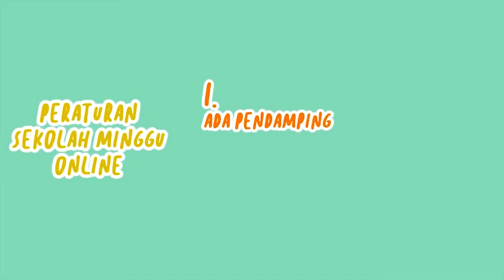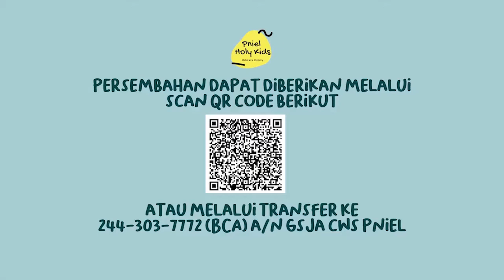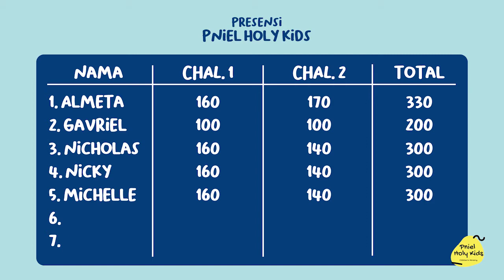Pniel Holy Kids - Sekolah Minggu Online - 13 Juni 2021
Halo Adik-Adik, Kakak-Kakak, dan Mama-Papa. Bulan Juni ini, Kakak Kakak Sekolah Minggu (Pniel Holy Kids) mau mengajak adik-adik semua untuk ikut sekolah Minggu online

Yuk kita beribadah bersama-sama, memuji nama Tuhan. Psttt.. Ada hadiah dan challenge menyenangkan di akhir kebaktian lohh! Nonton sampai habis ya